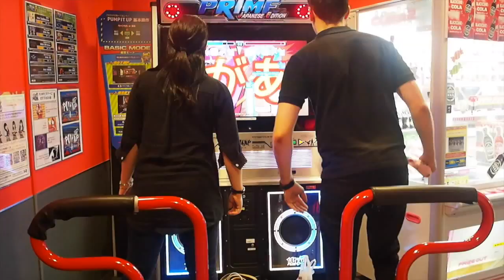Japan - September 2015